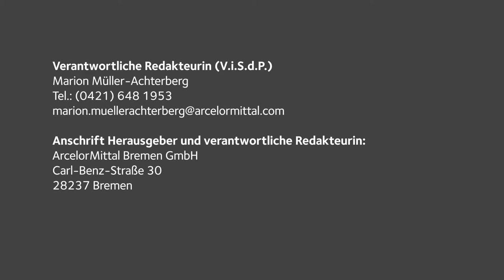Aktion Restcent - Kinder Leben e. V.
Im Rahmen der Aktion Restcent unterstützt ArcelorMittal Bremen den Elternverein Kinder Leben e. V. in Bremen-Gröpelingen. Das Geld soll für die Modernisierung einer Halle verwendet werden.